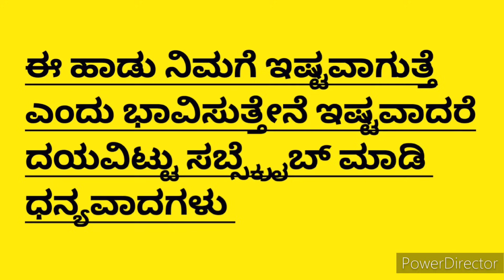ದೇಶಭಕ್ತಿಗೀತೆ|Deshabhakthigeete|ನನ್ನ ದೇಶ ನನ್ನ ಜನ ನನ್ನ ಮಾನ|Nanna Desha Nanna jana|Patrioticsong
ದೇಶಭಕ್ತಿಗೀತೆ
Rachane -Chennaveera kanavi
ನನ್ನ ದೇಶ ನನ್ನ ಜನ
ನನ್ನ ಮಾನ ಪ್ರಾಣ ಘನ
ತೀರಿಸುವೆನೆ ಅದರ ಋಣ
ಈ ಒಂದೇ ಜನ್ಮದಿ ?

ಕೆಂಪು ನೆಲದ ಹಸಿರು ಬೆಳೆ
ಕಪ್ಪು ಬಣ್ಣ ಮೊಗದ ಕಳೆ
ಸೂರ್ಯ ಚಂದ್ರ ಚುಕ್ಕಿಗಳೇ
ನಮ್ಮ ಹಿರಿಯ  ಒಕ್ಕಲು

ನೂರು ಭಾವ ಭಾಷೆ ನೆಲೆ
ನೂರು ಬಣ್ಣ ವೇಷ ಕಲೆ
ಸ್ವಚ್ಚಂದದ ಹಕ್ಕಿಗಳೇ
ನಮ್ಮ ಹಾಡು ಬದುಕಲು

ಪ್ರಾಚೀನವ ತಿಕ್ಕಿತೊಳೆ
ವರ್ತಮಾನ ಜೀವಕಳೆ
ಉಕ್ಕೇರಲಿ ಬಾಳ  ಹೊಳೆ
ಆ ಭವಿಷ್ಯದೊಡಲಿಗೆ

ಮೈ ಕೊಡವಿದೆ ಮೂಕ ಜನ
ಕೈ ಹಿಡಿಯಿರಿ ನಾಕು ಚಣ
ಎದ್ದೇಳಲಿ ಎಲ್ಲ ಗುಣ
ಆ ಸಮೃದ್ಧ ಬಾಳಿಗೆ

ನಮಸ್ಕಾರ
ಧನ್ಯವಾದಗಳು

Hai everyone
I Shared  Patriotic song in this video .